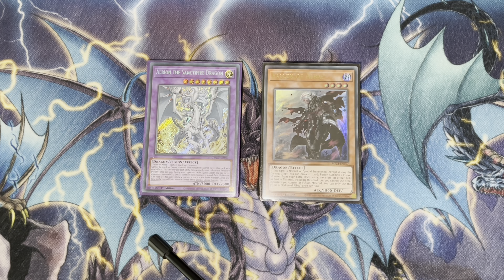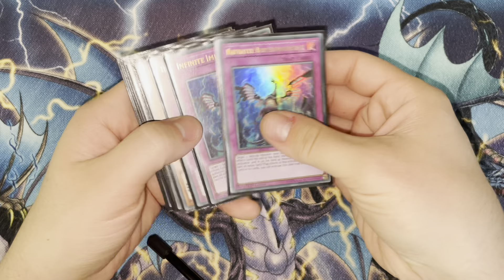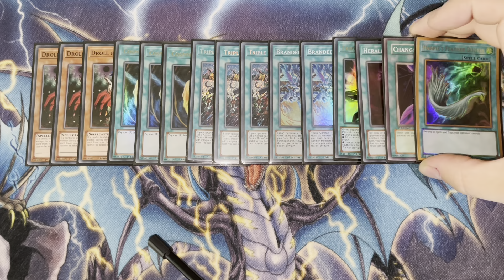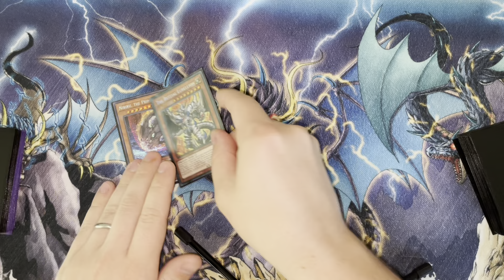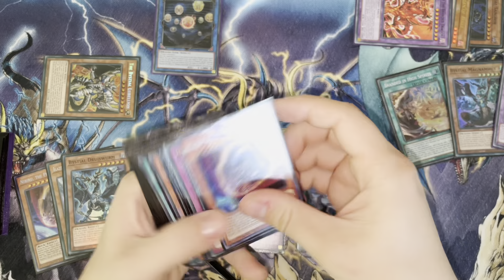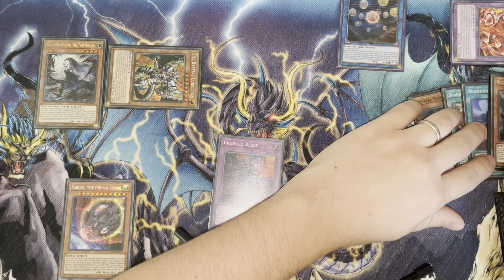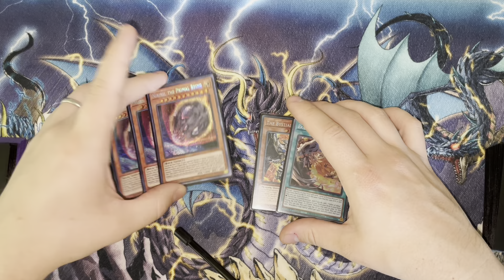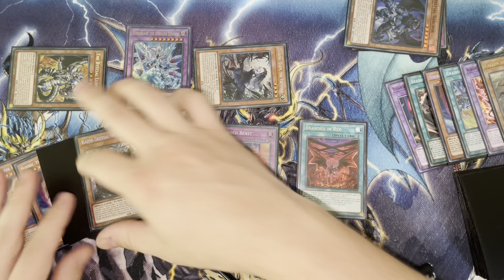*UPDATE* • Branded / Bystial / Synchro • Deck Profile + Test Hands (October, 2023)